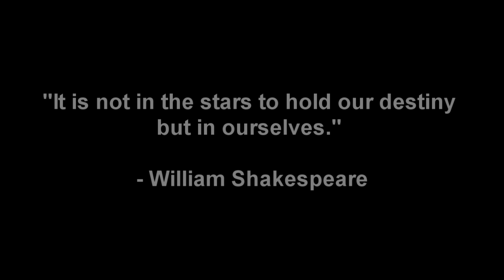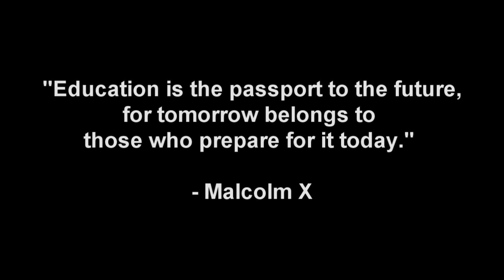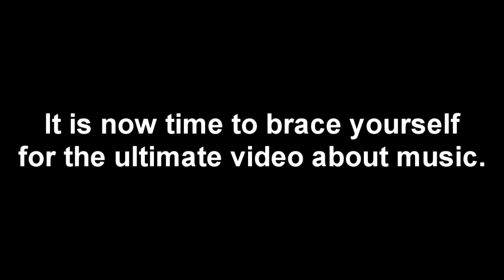True & Honest Thoughts About Sexyy Red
TYhe time has come folks and fans to tell my honest thoughts on Rapper Sexyy Red